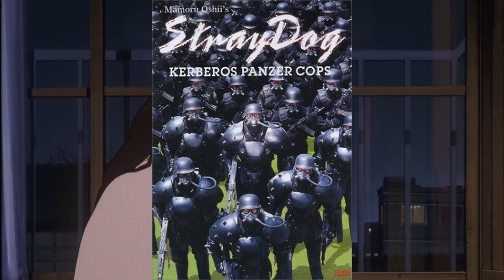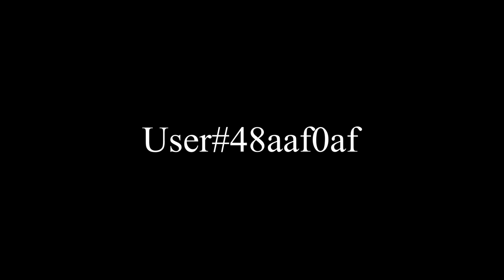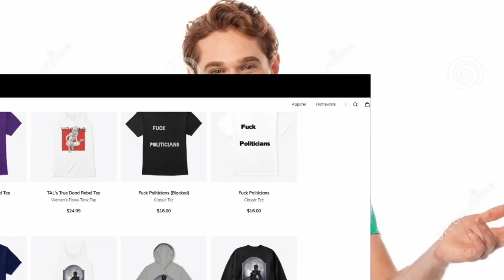Jin Roh Movie Review: Cry "Havoc!" and Let Slip the Dogs of War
I sit down to talk about Jin Roh the Wolf Brigade. A cult franchise in Japan all about an alternate history. Also the Korean adaptation. which is weird.

Ain't I Right- Marty Robbins

Beating Down Hippie Scum at the 1968 Democratic National Convention- Negative XP

The Rebel Path- Cyberpunk 2077 OST

Welcome to Hell- Spec Ops the Line OST

Venus in Furs (instrumental version)- Velvet Underground

Rises the Moon- Liana Flores

Concept of Love- Jet Set Radio Future OST

If I Had a Heart- Fever Ray

Manveer- Adult Swim Bumper Theme